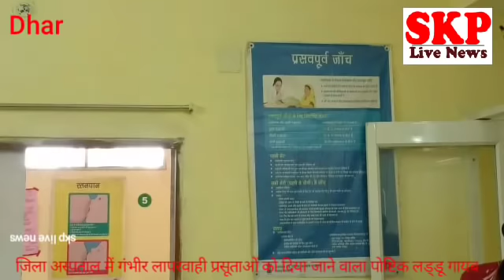Bhoj hospital में लड्डू ,बिस्किट,ब्रेड,अंडा गायब प्रसूताओं को मिलने वाला लड्डू क्यों गायब देखे खबर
रेणु अग्रवाल
जिला अस्पताल में प्रसूताओंं को दिया जाने वाला लड्डू,बिस्किट,ब्रेड,अंडा ,मीनू अनुसार भोजन मरीजो की थाली से गायब
 धार जिला आदिवासी बाहुल्य जिला होने के कारण यहां गरीब आदिवासी ग्रामीण क्षेत्रों से आकर अपना इलाज जिला चिकित्सालय में करवाते हैं वहीं गर्भवती महिलाएं भी जिला अस्पताल में ही अपनी प्रसूति करवाती है मध्य प्रदेश शासन के द्वारा प्रसूताओं को पौष्टिक आहार के रूप में लड्डू दिया जाना नियमित रूप से जिला चिकित्सालय में जरूरी है किंतु धार के जिला चिकित्सालय में प्रसूता को मिलने वाला लड्डू थाली से गायब है चुकी लड्डू एक पौष्टिक आहार होता है जिससे माताओं में पोषण की कमी नहीं होती है  और गरीब माताओं को  घर में  लड्डू नसीब नहीं होता  इसीलिए सरकार ने मेवे से भरपूर  लड्डू  प्रसूता ओं को  सभी सरकारी अस्पतालों में देने की व्यवस्था की गई थी  किंतु प्रसूताओं के लड्डू  गाहे-बगाहे  ज्यादातर गायब ही रहते हैं और जब मां स्वस्थ होगी तो ही उसके बच्चे भी स्वस्थ रहेंगे मध्य प्रदेश शासन कुपोषण से निपटने के लिए करोड़ों रुपए खर्च कर रही है किंतु धार जिले का भोज चिकित्सालय इस कुपोषण से निपटने के लिए माताओं के लिए जरूरी पोषक तत्व जो कि सरकार के द्वारा दिया जाता है लड्डू वह नहीं दिया जा रहा यह बात खुद आरएमओ संजय जोशी सीएमएचओ डॉक्टर सरल ने भी मानी है लड्डू नहीं दिए जाने पर तर्क यह दिया जा रहा है कि ठेकेदार का पेमेंट नहीं होने के कारण लड्डू नहीं बनवाए थे जबकि सीएमएचओ सरल का कहना है कि ठेके पर लड्डू बनवाने का शासन का कोई प्रावधान ही नहीं है लड्डू को जिला अस्पताल के किचन में ही बनना है किंतु जिला अस्पताल में आज तक ठेकेदार के द्वारा ही लड्डू सप्लाई किया जाता है किचन में तो लड्डू कभी बना ही नहीं और  लड्डू जिला अस्पताल के आला अधिकारियों की मनमानी का शिकार होता रहता है जब चाहे प्रसूता की थाली में आ जाता है और जब चाहे प्रसूता की थाली से गायब हो जाता है
आपको बता दें कि जिला अस्पताल में  प्रसूता के  थाली से लड्डू ही गायब नहीं है  बल्कि चाय के साथ बिस्किट  या ब्रेड  अंडा  एवं  मरीजों के दिए को दिए जाने वाले फल भी गायब है  वही  जिला अस्पताल में मरीजों को दिया जाने वाला भोजन भी मीनू के अनुसार नहीं है  वहीं किचन में काम करने वाली महिलाओं ने पहले तो सामने आने से मना कर दिया किंतु जब उनसे चर्चा की गई तो उन्होंने कहा हमने आज तक लड्डू बनाया ही नहीं  वही हमें मात्र 25 सो रुपए तनखाह दी जाती है  जिसमें हम कितना काम करें वहीं जिला अस्पताल में  मरीजों को दिया जाने वाला भोजन का मीनू चार्ट भी नहीं लगा हुआ है  जिसमें मरीजो को  कब क्या दिया जाना है  यह चार्ट लगा होना बहुत जरूरी है  किंतु  यह चार्ट ही जिला अस्पताल से गायब है
और मीनू का जवाब  खुद सीएमएचओ भी नहीं दे सके
जब इस लड्डू के गायब होने का इंडिया न्यूज़ ने धार कलेक्टर श्रीकांत बनोट से चर्चा की तो उन्होंने कहा कि
आप के द्वारा मामला  संज्ञान में आया है सीएमएचओ और एसडीएम को भेजकर यह सुनिश्चित करवाउंगा जिसकी भी गलती होगी उसके खिलाफ एक्शन लेंगे
 लड्डू का खेल
महीनों से गायब प्रसूता को दिए जाने वाला लड्डू
 चाय से ब्रेड बिस्कुट गायब
फल गायब लड्डू गायब
मीनू अनुसार भोजन नही
जिला अस्पताल के अधिकारियों की मनमानी